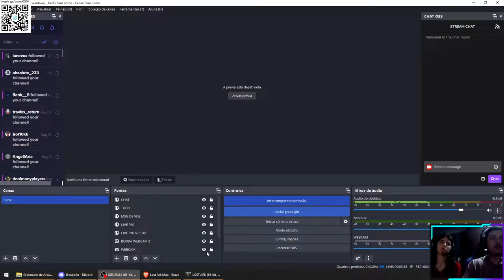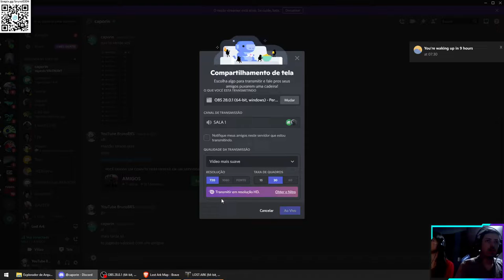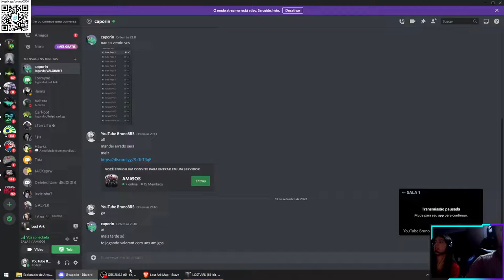LOST ARK COOP LORRAYNE - PART 24